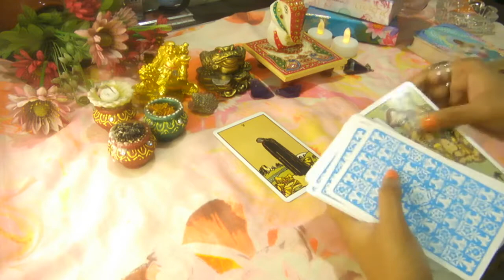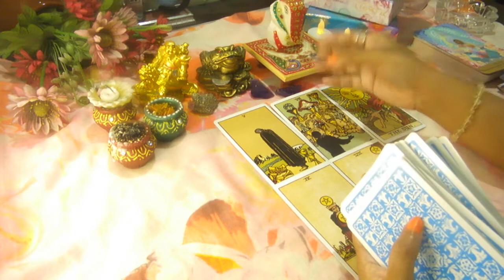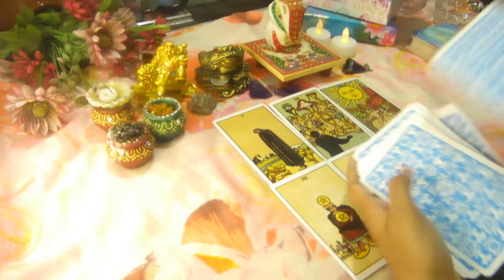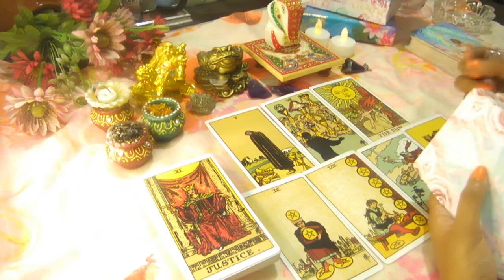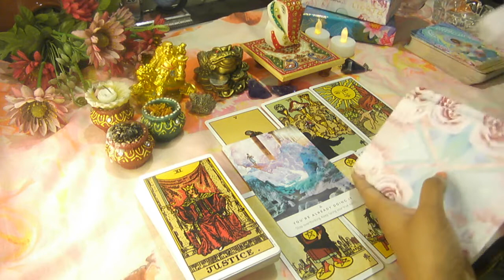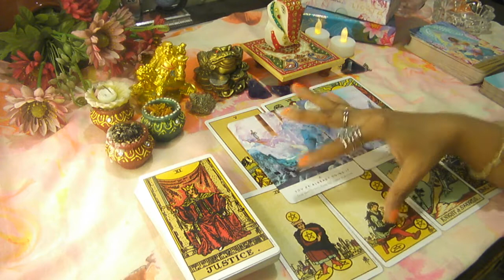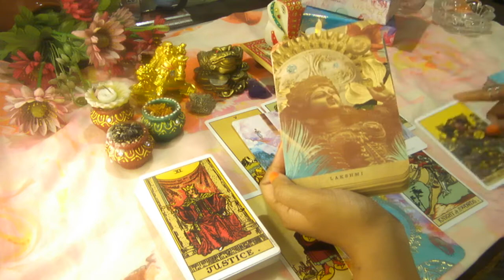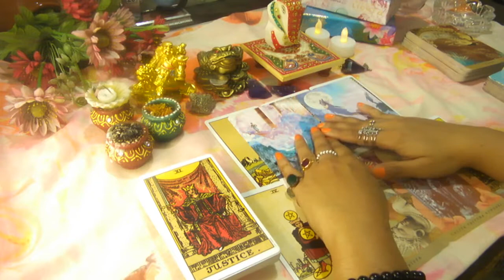TAURUS♉️MARCH 2022 HOROSCOPE PREDICTIONS | Pick a card |TAROT| SEEKER OF THE DIVINE TRUTH|ASTROLOGY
🛎️ ATTENTION🛎️

 I make pick a card readings on Instagram as well.

🍇 Thankyou!🍇

⚡MY MANTRA⚡

SURRENDER TO THE DIVINE😇

🐝 I ASK😊
🐝 I CLAIM🧲
🐝 I RECEIVE🤲
🐝 I ENJOY💃
🐝 I 'THANKYOU'🙏
🐝 I REPEAT♾️

tarot reading
tarot card reading in hindi
tarot 777
tarot card reading today
tarot card
love reading for singles
love reading for singles in hindi
love reading guide
love reading hindi mein
tarot angel
tarot astrology
tarot daily
tarot deck
tarot divine
tarot deck review
tarot empress
tarot english
tarot future
tarot guru
pick a card beauty
pick a card current feelings hindi
pick a card crush reading
pick a card destiny
pick a card does he love me
pick a card december
LISA SIMMI
tarot with m singh
111 tarot
gem goddess
iheal tarot
healer of the ages
Aakriti bhatia
MARCH 2022 ZODIAC
march HOROSCOPE
march 2022 PICK A CARD
PSYCHIC INSIGHT
KALIRAANG
Channelled messages
love messages
who will you marry
future marriage
honeymoon
your future partner
love reading